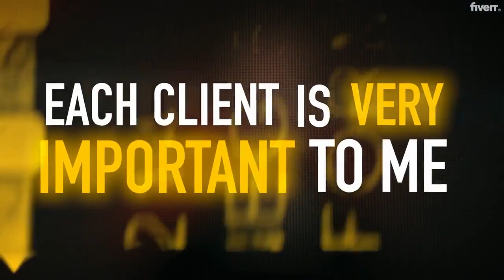Attract New Buyers with an Intro Video for Fiverr | Introduce yourself with an intro video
Attract New Buyers with an Intro Video for Fiverr

Introduce yourself with an intro video

Make a great first impression and earn buyers’ trust with a personal video on your Gig and profile pages. Here are some resources to help you get started

Stand out on Fiverr with an Intro Video

Let buyers know what you’ve got to offer by featuring an intro video on your Gig and profile pages.

Video inspiration

Get some direction from intro videos by sellers just like you

Recommended video editing services

Want to kick things up a notch? Turn to video editing experts on Fiverr